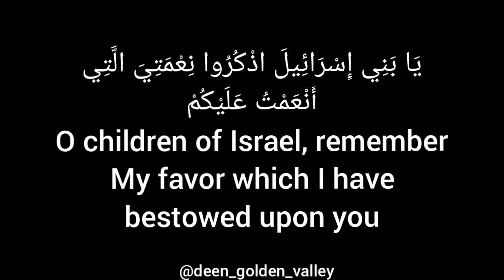Sourat Al Baqara: Verse 122 by Sheikh Muhammad Siddiq Al-Minshawi